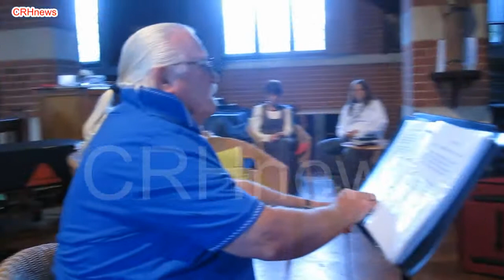CRHnews - 1/3 Ex Procol Harum's Matthew Fisher and Bobby Harrison rehearse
Former Procol Harum drummer Bobby Harrison and its former organist Matthew Fisher,  who co-wrote the monster hit, Whiter Shade of Pale, made rock history performing the group's mega hit at Holy Trinity parish church on August 21, 2010.

Mr Fisher holds copyright with Procol Harum frontman Gary Brooker and lyricist Keith Reid

This is the rehearsal of Bobby's Journey2Freedom band in a Southend church before their packed gig at Rayleigh.

They were supported by Phil guitar, Dave drums, Maddy keyboard and Stuart bass.

I was honoured to be invited by Bobby and Matthew to record the gig bootleg-style on my HD compact digi-camera, the versatile Canon Ixus 100IS.

A night to remember, in aid of the ancient church's restoration fund,  included A Whiter Shade of Pale, performed in public for the first time by Bobby and Matthew since the swinging 60s .

A Whiter Shade of Pale  held number one spot for six weeks in the UK singles chart in 1967, its Bach-flavoured melody composed by Matthew, who also co-wrote The Wreck of the Hesperus, Long Gone Geek, Glimpse of Nirvana, and Quite Rightly So,  with other members of the band.

# Co-writer of Whiter Shade of Pale, Matthew Fisher, who appears in this video, gave full permission to shoot this video and upload it onto You Tube.